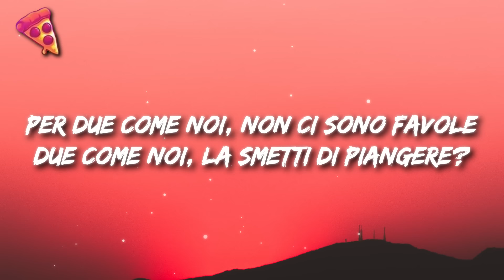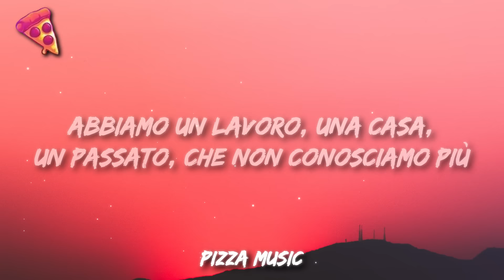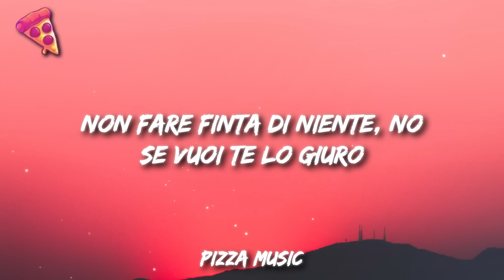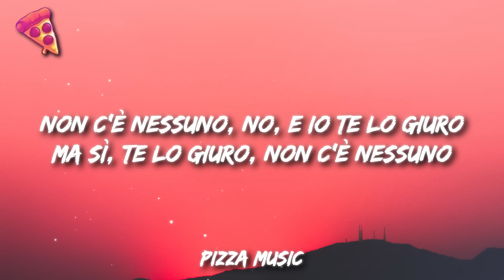Olly, Angelina Mango, JVLI - Per due come noi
Get:

Lyrics:

[Intro: Olly & Angelina Mango]
Sulle punte dei piedi (Mhm-mhm)
Volevo dirti che (Mhm)
Ico

[Strofa 1: Olly]
Per due come noi
Non ci sono favole
Due come noi
La smetti di piangere? (Dai, smettila)
Salutami i tuoi (No, no, no)
E, sai, se ti guardassi con i miei di occhi
Non te ne andresti mai, ai-ai-ai-ai

[Pre-Ritornello 1: Olly & Angelina Mango]
Ma uno come me
Ha bisogno di correre (Mhm)
Di sentirsi vivo
Ed una come te (Te)
Si accontenta del minimo
Di un biglietto sul frigo (Mhm)
E ora che non sto lì
E tu ti senti minuscola
Il letto sembra grandissimo
Ma lo sai
Dai, lo sai

[Ritornello: Olly & Angelina Mango, Olly]
Che si vogliono bene
Che si amano strano
Siamo cresciuti assieme
Tra due come noi
Non c'è chi vince o chi perde
C'è chi mente e chi ammette
Non fare finta di niente, di niente, di niente, di niente, no
Non fare finta di niente, no
Se vuoi te lo giuro
Se vuoi te lo urlo
Anche sotto il diluvio
Come noi non c'è nessuno

[Strofa 2: Angelina Mango]
È stato bello rivederti dopo un po'
Mi aspettavi tra la gente in fila
Sei più adulto di prima
Ma coi soliti problemi di autostima
Abbiamo un lavoro, una casa, un passato
Che non conosciamo più
Ti vedo che hai voglia di chiedermi scusa
E se ricominciamo

[Pre-Ritornello 2: Angelina Mango & Olly]
Ma tu mi conosci e sai
Che una come me
Non ritorna più indietro
Piuttosto va avanti sui cocci di vetro
Mi giro e ti vedo (Mi giro e ti vedo)
E se ci penso sorrido (E se ci penso sorrido)
Perché l'ho capito (Ma cosa hai capito?)
Non mi serve più averti vicino
Tanto lo sai
Tanto lo sai

[Ritornello: Olly & Angelina Mango, Angelina Mango]
Che due come noi
Siamo cresciuti assieme
Se vuoi te lo giuro (Oh)
Se vuoi te lo urlo (Oh)
Come noi non c'è nessuno, no

[Outro: Angelina Mango]
Non c'è nessuno, no
E io te lo giuro
Ma sì, te lo giuro
Non c'è nessuno